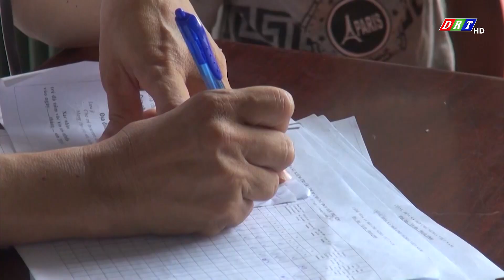Đắk Lắk ghi nhận thêm 1 trường hợp dương tính với bệnh sởi